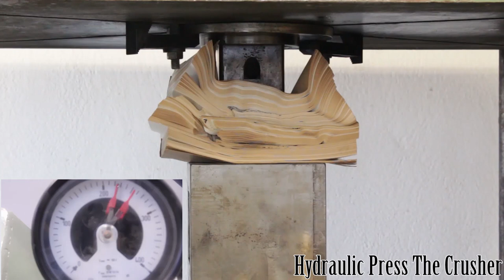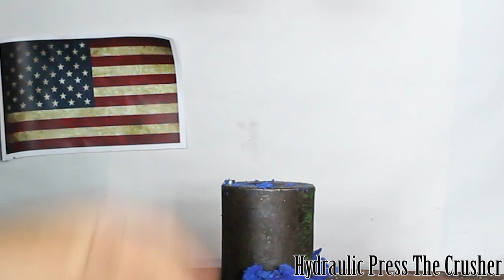Experiment | The Crusher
experiment human anti stress vs 200 ton hydraulic press the crusher